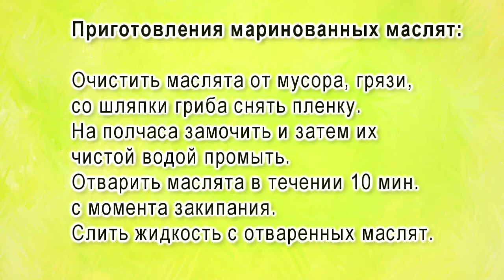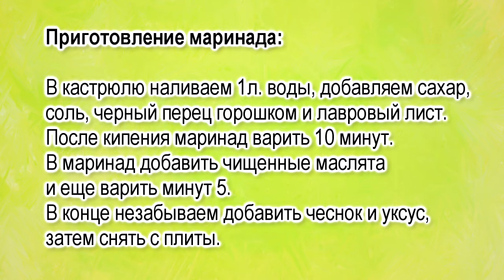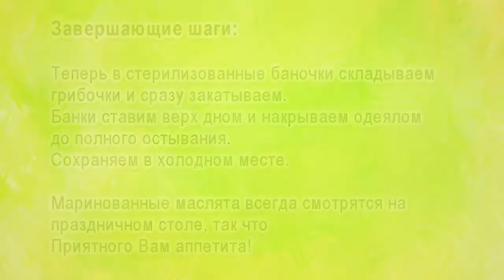Маринованные маслята. Рецепт приготовления маслят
Для сада, дачи и огорода ✽ Маринованные маслята. Приготовление маслят в домашних условиях
00:45 состав ингредиетов для маринованных маслят
01:30 приготавливаем маслята для маринования
02:17 как приготовить маринада
02:57 закатываем маслята в банки

Всегда будьте заняты – это не только самое дешевое лекарство  — но оно одно из самых эффективных лекарств.